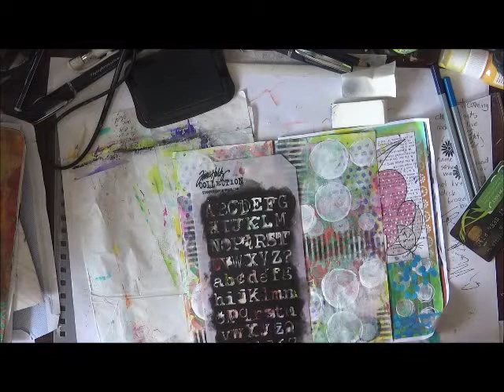Art Journal in Lj-circles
Having fun doing a layout in a letter journal. Enjoy!

Contact to send Happy Mail
7/37 Boyd Street
Tweed Heads
NSW 2485
Australia

 Have a great day!! Create what makes you happy!